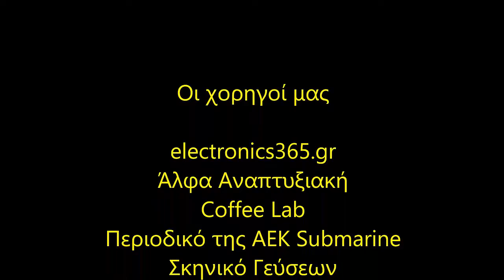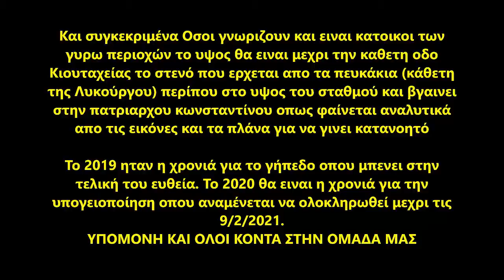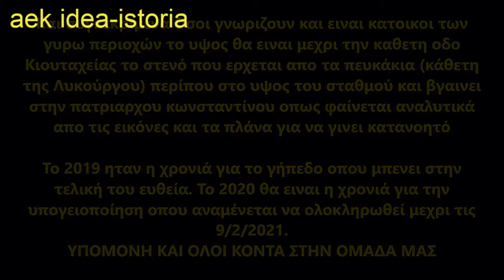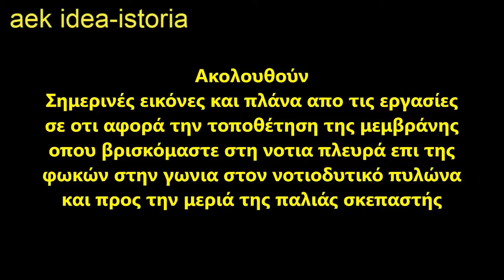Γήπεδο ΑΕΚ FC "Αγια Σοφια" / (14/1/2020) / New Stadium AEK Athens FC "Agia Sophia"